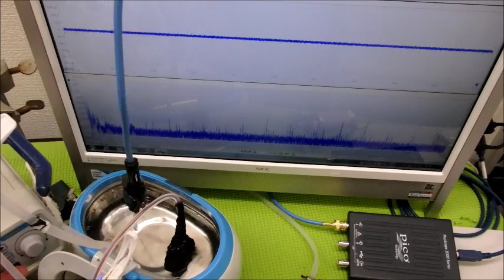小型ポンプを利用した「流水式超音波制御技術」 ultrasonic-labo